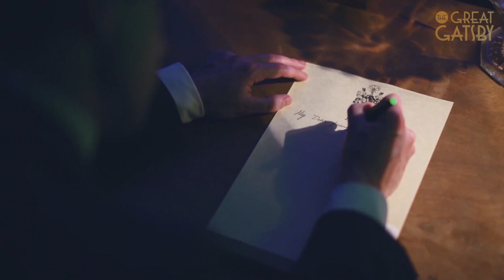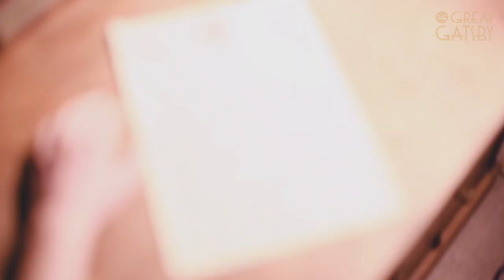The Great Gatsby op Studio Brussel